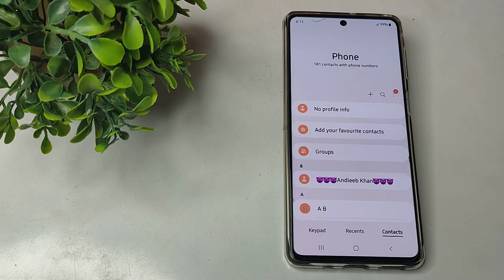how to find Blacklist in samsung galaxy A23 mobile, Balcklist setting